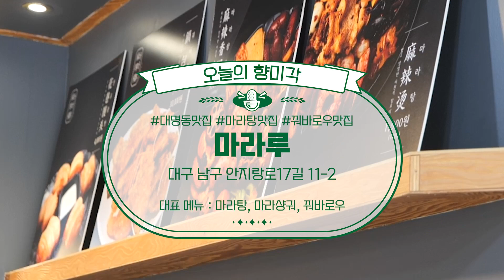마라민국에서 알싸한 매운 맛이 끌린다면 바로 여기로!ㅣ마라루 | 먹방ASMR | 소상공인응원프로젝트 [향미각]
이향원 아나운서의 소상공인 응원 프로젝트 [향미각]
오늘은 수성못에 응원하러 왔습니다✨

마라루
대구 남구 안지랑로17길 11-2
대표 메뉴 : 마라탕, 꿔바로우
향원세트가 궁금하다면 지금 바로!
댓글✏️ 구독💌  좋아요👍  알림🛎  설정까지❤️